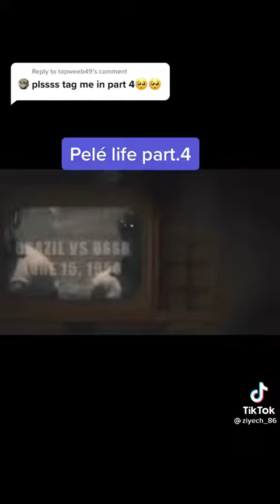05 November 2021